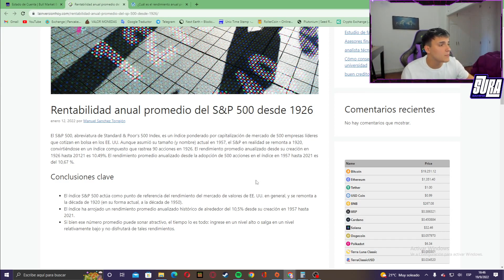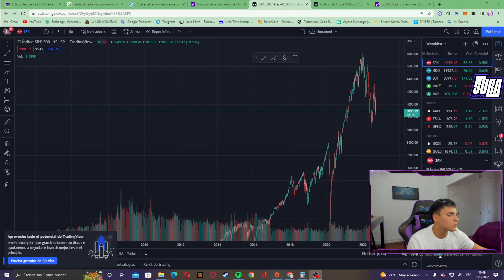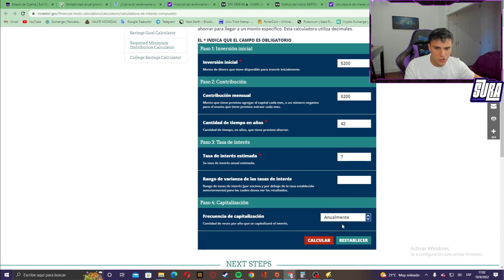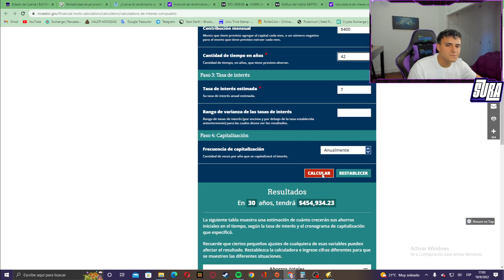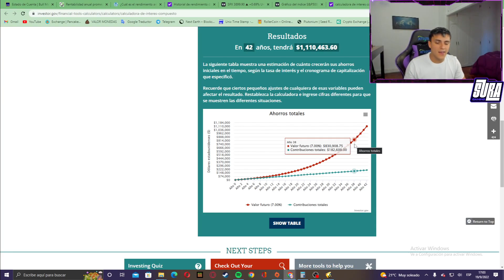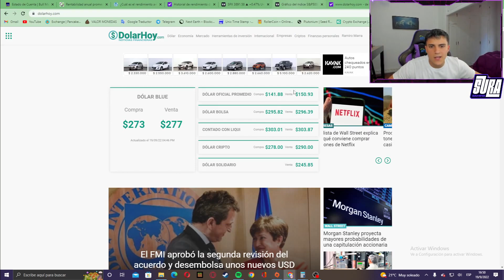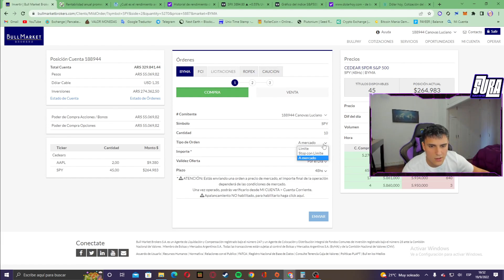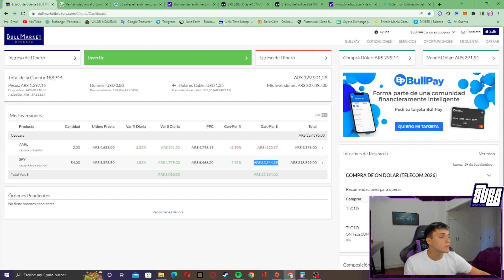Como INVERTIR 💰 en el S&P 500 desde ARGENTINA 🇦🇷 - Como Funciona?